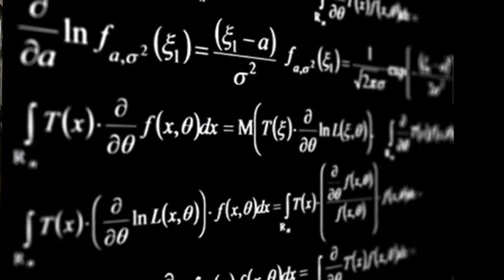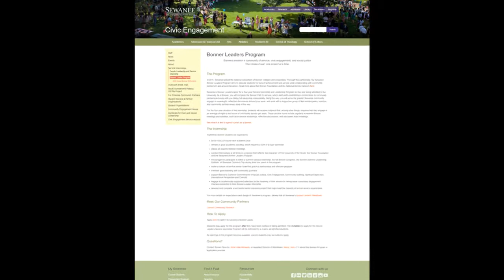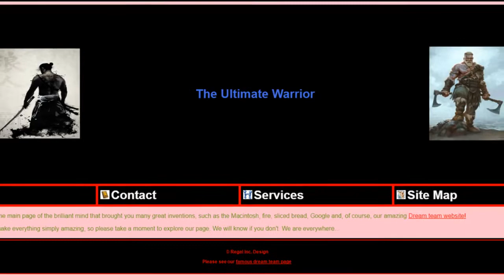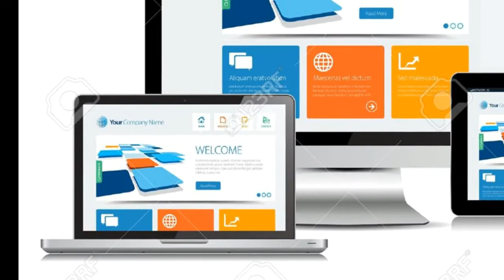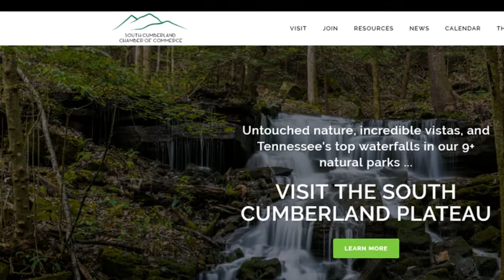Bonner Reflection - Ryan Regal